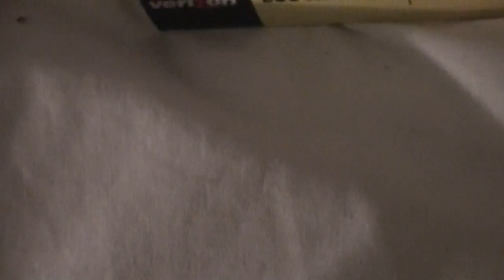BED BUGS IN DOWNTOWN LOS ANGELES HOTEL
New owners recently took over and have spent a fortune renovating the place so this is unlikely to happen now.
This happened about 8 or 9 months ago. The hotel I had been staying at for three months at a time for the last 5 years had always been very clean and pest free.
When I moved in this time I immediately noticed a couple of cockroaches in the bathroom but didn't think anything of it. Went out and got drunk and came back to go to sleep. Luckily I get on the computer in bed and check my eBay page. While doing this I saw these little diamond shaped bugs start running across the bed. I'd never seen a bed bug before so looked them up on Google to confim it. After complaining for ages and having the night manager accuse me of bringing them in they finally moved me to another room. Thank god they didn't come with me to my new room. It was trouble free after that but I found it hard to sleep for months afterwards. I still check the matresses before going to bed, even at home now.